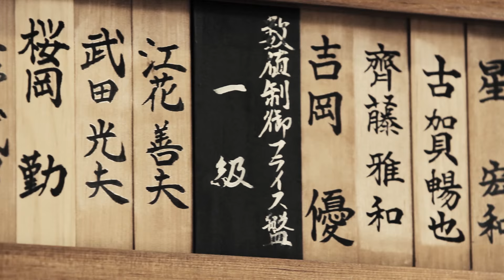A Quality Tale from Tochigi: Nissan Takumi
A Master Craftsman at the Nissan Tochigi plant has a career mission to ensure quality manufacturing and passing skills on to future generations.